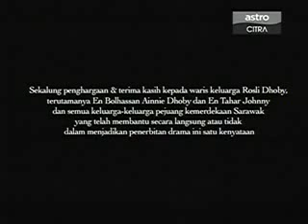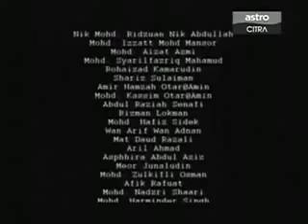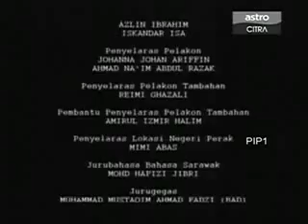ROSLI DHOBI (WARKAH TERAKHIR) episod 7.6